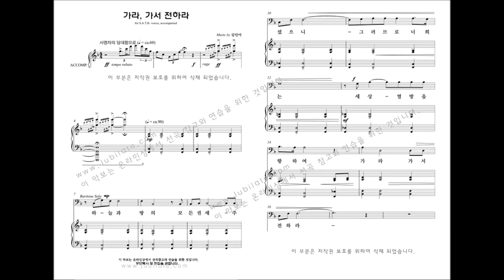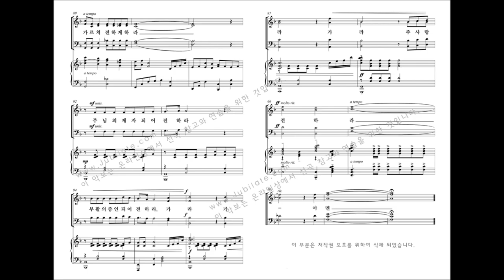[부활절 칸타타] 김민아 '죽음 넘은 위대한 사랑' 07.가라, 가서 전하라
- 죽음 넘은 위대한 사랑 프로그램 -
칸타타 '죽음 넘은 위대한 사랑'은 성탄이나 부활을 따로 구분 지어 놓고 이야기하는 것이 아니라, 처음부터 인류 구원을 위해 십자가를 지시려 이 땅에 오신 예수님에 초점을 두었습니다.

예수님의 십자가 고난과 부활하심을 통해 나를 향하신 ‘ 구속사적 이루심과 참 살아계신 하나님의 지상명령’을 깨닫고 세상을 향해 증거하는 성도의 삶으로 찬양을 올려드리고 싶었습니다.

서곡과 6개의 합창으로 이루어져 있으며, 칸타타 연주시간에 따라 4번 곡을, 찬양대의 규모나 난이도에 따라 7번 생략이 가능합니다.
그러나 7번‘가라, 가서 전하라’가 이 칸타타의 핵심 결론이라 할 수 있습니다.

7. 가라, 가서 전하라
 세상 향해 나아가는 소명자의 마음으로 참 부활의 기쁜 소식을 전하며, 천국에의 소망을 두고 하나님의 마음을 시원케하는 사명에 대한 노래입니다.
구원을 이루신 예수님의 마지막 지상명령(마 28:18~20)으로 가사가 이루어져 있습니다. 61-64마디의 솔로 부분은 생략하거나 한 옥타브 낮게 부르셔도 됩니다.